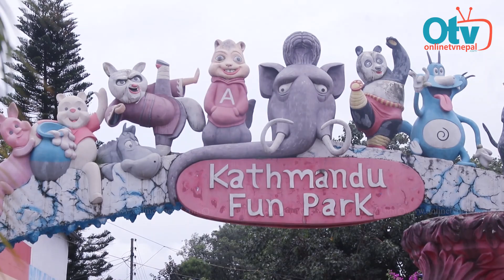बालेन शाहले मन्त्रिलाई नि घु'डा टेकाए: फनपार्कले तिर्यो १७ लाख, चौतर्फी बालेनको तारिफ Balen Shah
Host : Ajita Ghimire
Guest : Balen Shah Team
Camera/Edit : Deepak Giri